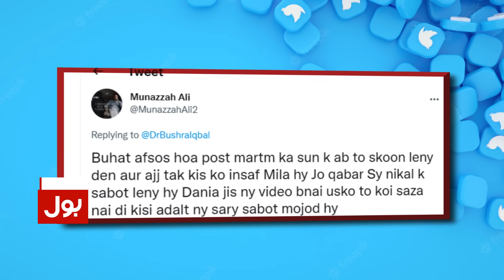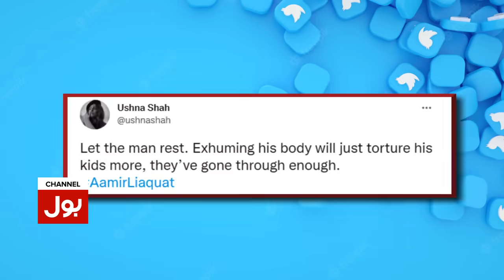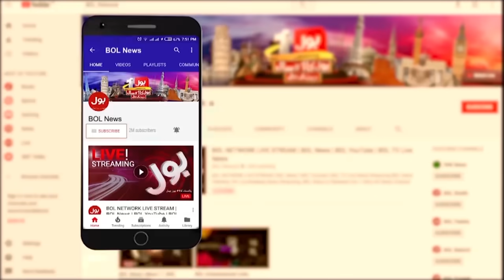Waseem Badami Aggressive Reaction on Aamir Liaquat Post Mortem | Breaking News